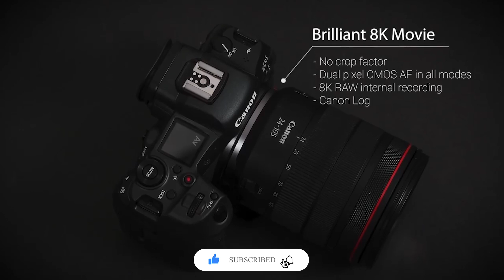CANON EOS R5 | Canon Full Frame Mirrorless Camera | Complete Feature Breakdown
✅ Key Features
❍ 45MP Full-Frame CMOS Sensor
❍ DIGIC X Image Processor
❍ 8K30 Raw and 4K120 10-Bit Internal Video
❍ Sensor-Shift 5-Axis Image Stabilization
❍ 12 fps Mech. Shutter, 20 fps E. Shutter
❍ Dual Pixel CMOS AF II with 1053 Points
❍ 0.5" 5.76m-Dot OLED EVF
❍ 3.2" Vari-Angle Touchscreen LCD
❍ Subject Tracking with Deep Learning
❍ CFexpress & SD UHS-II Memory Card Slots